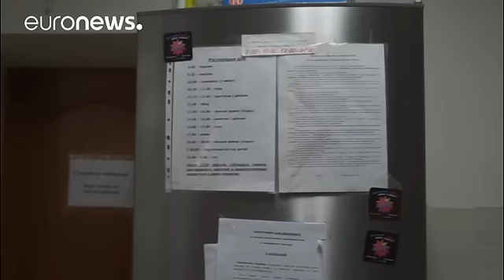Russia: verso la depenalizzazione delle violenze domestiche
La Duma, la Camera alta del Parlamento russo ha adotta una nuova legge sulle violenze domestiche. La legge depenalizza le violenze compiute in seno alla famiglia nel caso in cui non ci siano conseguenze fisiche e si tratti di un primo atto.

I movimenti per i diritti delle donne, parlano di deriva grave che porterà all'impunità delle aggressioni in famiglia.

In un centro per donne in pericolo, *Angelika* racconta dei suoi 12 anni con un marito violento: